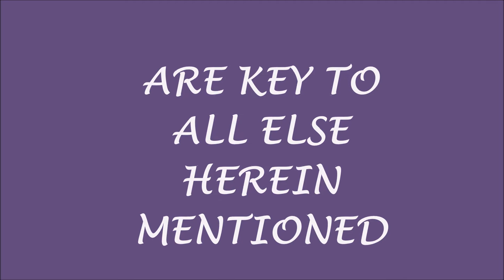INTERCONNECTIONS BY MC - DIFFERENT PERSPECTIVES OF UNDERSTANDING LIFE -SELF-HELP - MUDRAS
THIS IS THE LONGER PRESENTATION OF TWO VERSIONS.
The explanation concerning 'mudras' is after about 10 minutes in this presentation.
The list of some suggestions is hereunder. It contains just a very small selection of links from various humanitarian individuals who are sharing their free work online.

MUDRAS - SUGGESTIONS AS A STARTING POINT: Please just type those titles in YouTube and the link with presentation should come up.

• YOGA HAND MUDRAS – TOP 5 MUDRAS FOR GOOD HEALTH

• LEARN SIMPLE 10 MUDRAS FOR HEALING YOUR BODY

• 5 BEST MUDRAS FOR TOTAL WELLNESS Dr HANSAJI YOGENDRA

• HOW TO USE YOGA MUDRAS TO HEAL ANY AILMENT

• 15 MUDRAS FOR BETTER PHYSICAL AND MENTAL HEALTH

• SADHGURU – THE SPIRITUAL POWER OF YOUR HANDS TO CONTROL THE UNIVERSE

INTERCONNECTIONS BY MC – CURRENT FOLDERS IN YOU TUBE CURRENTLY COMPRISE:

• INTERCONNECTIONS BY MC – IMAGES TO MAKE US REFLECT ON OUR TIMES
• INTERCONNECTIONS BY MC – SHORT PRESENTATIONS
• INTERCONNECTIONS BY MC – ALL VIDEOS
• INTERCONNECTIONS BY MC – ART AND MANDALAS
• INTERCONNECTIONS BY MC – MANDALAS WITH FLOWERS
• INTERCONNECTIONS BY MC – SEASONS
• INTERCONNECTIONS BY MC - UNUSUAL STORIES
• INTERCONNECTIONS BY MC – INTERNATIONAL MATERIAL
• INTERCONNECTIONS BY MC – PERTH AND WESTERN AUSTRALIA
• INTERCONNECTIONS BY MC – SELF-HELP